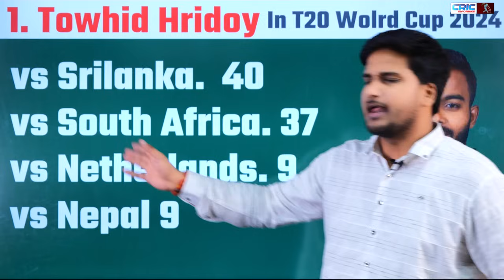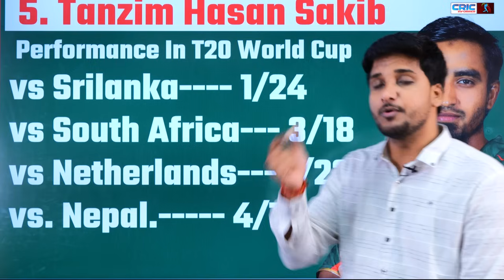Bangladesh के इन '5' खिलाड़ियों ने T 20 World Cup में परचम लहराया! Bangladesh को Super 8 में